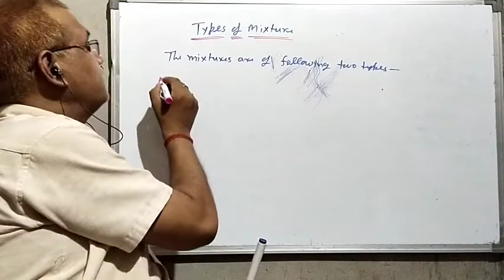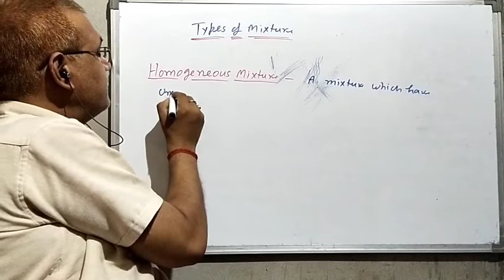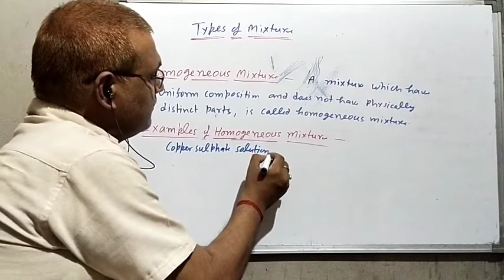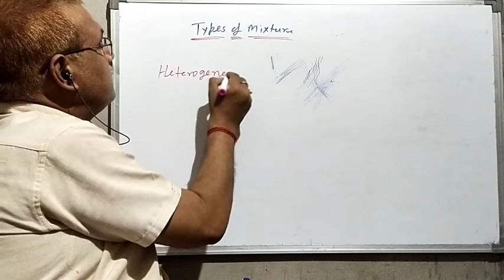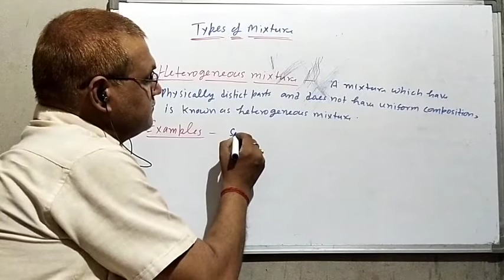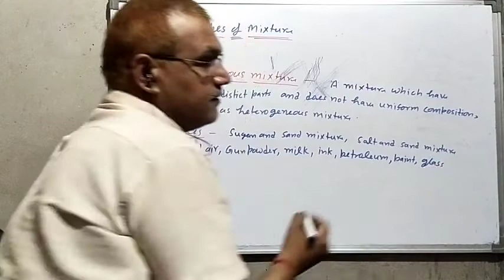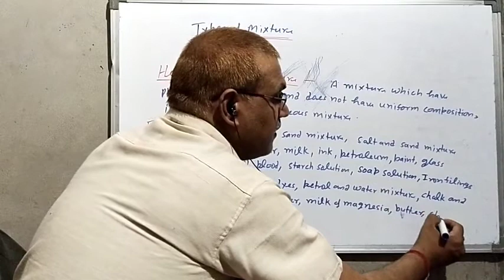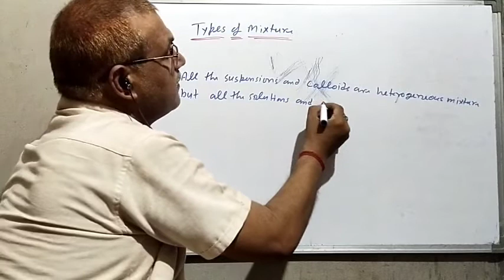Types of mixture/9th chemistry/is matter around us pure